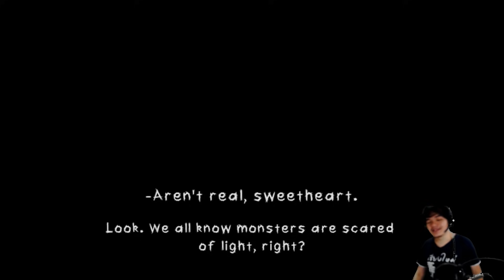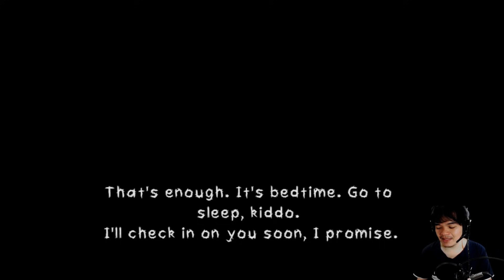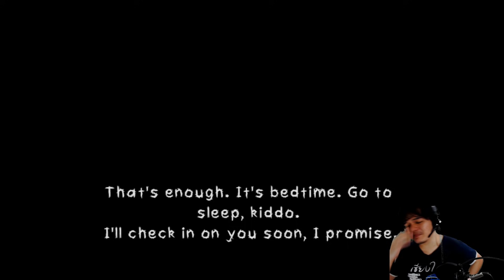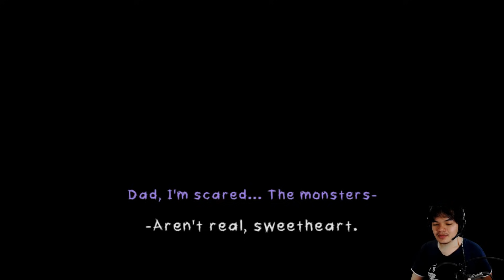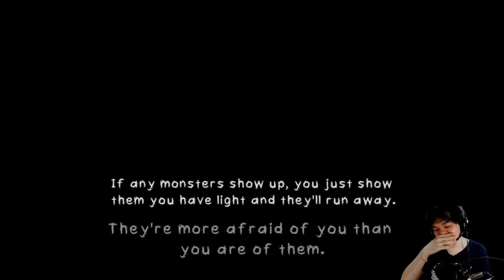ย้ายบ้านหนีเถอะลุก | DARKNESS DWELLS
เชื่อผมใครเจอแบบนี้ร้องแหกปากเลยลุก

darkness dwells
darkness dwells thai
darkness dwells game
darkness dwells karos
darkness dwells ไทย

__เพลง และ SFX__